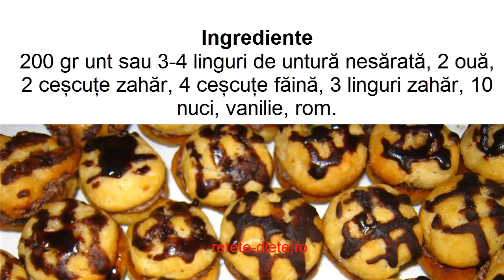Fursecuri frumoase și gustoase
200 gr unt sau 3-4 linguri de untură nesărată, 2 ouă, 2 ceșcuțe zahăr, 4 ceșcuțe făină, 3 linguri zahăr, 10 nuci, vanilie, rom.